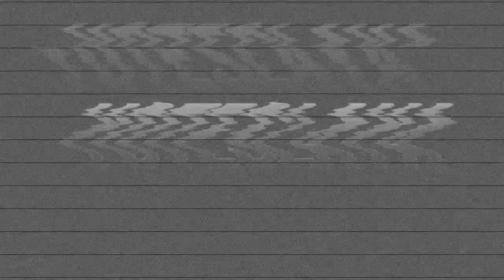ZEBBAS FARM | Gun Game with the Ladies Part 2: w/ Zebba, Nova, and Katie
You guys showed overwhelming love on the first Zebbas farm. So here it is coop with Zebba herself and some other fine ladies! Were playing Gun Game in this one but we recorded ourselves going for the buyable ending as well.

Become a fan on facebook and join other Zombieslayas!!!

Hauppauge HD PVR 2!!!
20&camp=0&creative=0&linkCode=as1&creativeASIN=B008ZT8QKO&adid=1XHQ4B0PQJ7AEJ1Y93NW